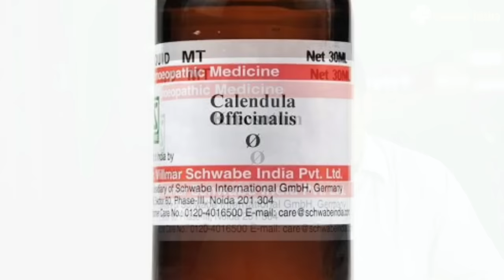दांतो में कीड़ा, दांतो में सड़न, ठंडा गर्म पानी लगना ,दर्द की अचूक होम्योपैथिक दवा।1 दिन में ठीक होगा।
Description

2 मिनट में दांत का दर्द और कीड़ा बाहर निकालने का अचूक उपाय Get rid of Tooth cavity germ, tooth deca#Dantkedardkailaj dantdardkaghareluupay dantdardkailaj Teethpain Toothdecay Toothcavityremedy Dantkicavitykailaj Garimasyummyfoodrecipes GarimasVlog GarimasCorner @Garima’s Yummy Food Recipes @Garima's Vlog आज हम दांत के कीड़े, दांत दर्द को 5 मिनट में घरेलु इलाज करेंगे Tooth Pain Relief Daant ka Dard Toothache Home Remedy अगर फ्रेंड आपको को मेरी Video पसंद आए तो वीडियो को लाइक शेयर जरूर करें सिर्फ 2 मिनट में दाँत दर्द खत्म करने का घरेलू इलाज |Home Remedies For Toothach/Tooth Pain Relief/Dant Dard Ka ilaj, tooth pain relief,home remedy for tooth pain,dant dard ka ilaj,dant dard ki dawa,teeth pain relief home remedy,daant mein keeda,daant mein dard ho to kya karna chahiye,fitkari se dant dard ka ilaj,danto me dard ka ilaj,wisdom tooth pain removal,wisdom teeth pain relief home remedies,akal dant ka dard,akal daad ke dard ka ilaj,pain in teeth,how to cure tooth pain fast at home,how to cure teeth pain in home,dental pain relief, 2 मिनट में दांत का दर्द और कीड़ा बाहर निकालने का अचूक उपाय Get rid of Tooth cavity germ, tooth decay @ Garima's Yummy Food Recipes एक बार में दांत का कीड़ा और दर्द बाहर निकालने का बेहतरीन उपाय - How To Get Rid Of Tooth Cavity. Remedy for Toothache Treatmentदांतों की सड़न पीले,तेज दर्द ,कीड़े लगकर खराब होना सब का 100% घर पर ही है पक्का इलाज Teeth Problem. pain in tooth, tooth pain, how to get rid of tooth cavity, treatment of toothache at home, tooth pain home remedy, home remedies for tooth pain, how to stop tooth pain, how to stop tooth pain fast, how to stop tooth pain fast in urdu hindi ! dant dard ka gharelu ilaj, daant ka keeda kaise hataye, teeth cavity, how to get rid of cavities, cure tooth decay, tooth decay, cavities in teeth, teeth cavities, reverse cavities, heal tooth decay Disclaimer - The information is provided for general and educational purposes only and must never be considered a substitutefor medical advice from a qualified medical professional. We hereby declare that we are not Medical Professionals so All viewers of this content, especially those taking prescription medicines, are advised to consult their doctors or qualified health professionals before beginning any nutrition or lifestyle programme. We do not take responsibility for possible health consequences for any person following the information in the educational content.